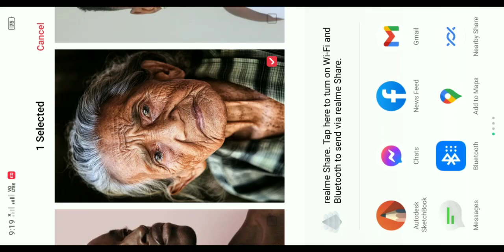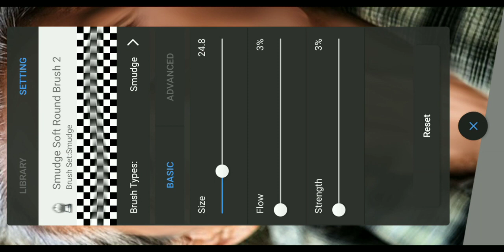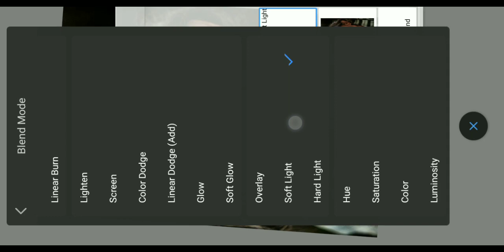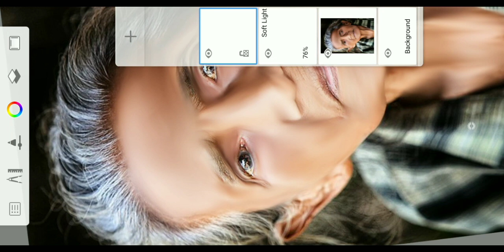👉autodesk face smooth Editing